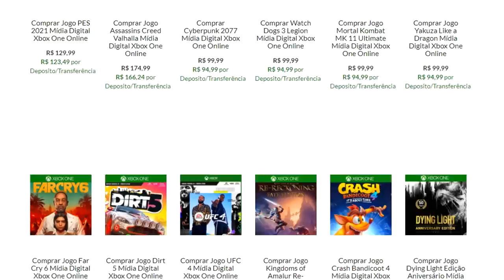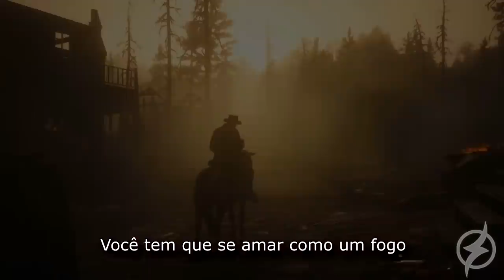10 LENDAS QUE NENHUM OUTRO JOGO SUPEROU AINDA ! - PS5 / XSERIES / PS4 / XONE / SWITCH / PC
Nessa geração de consoles a gente se deparou com muita coisa insana galera, mas esses aqui sem dúvidas, ninguém ousou bater de frente com eles .